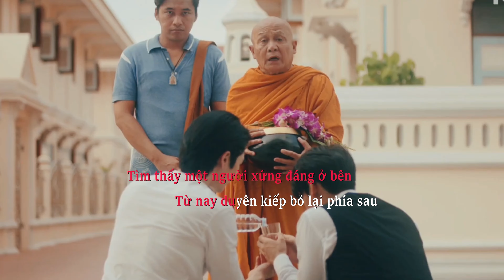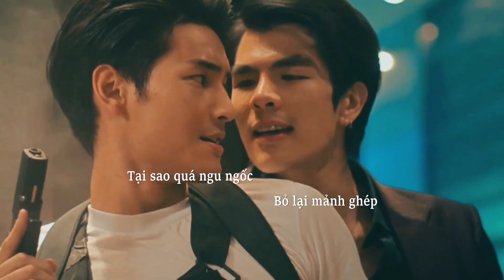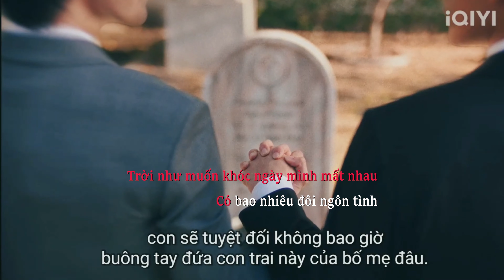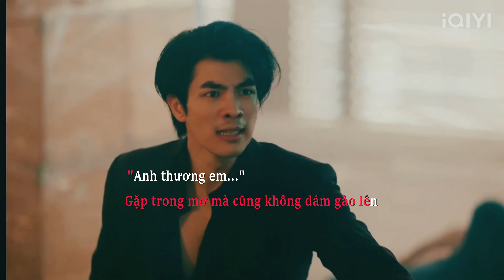Karaoke Một bước yêu vạn dặm đau - Mr. Siro (KinnPorsche ver)